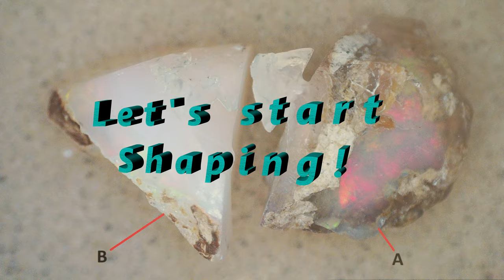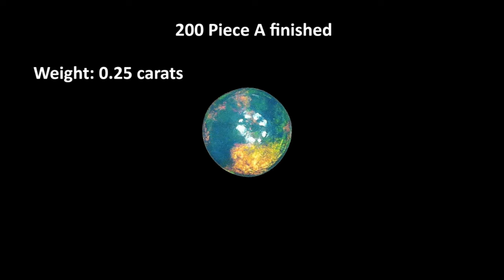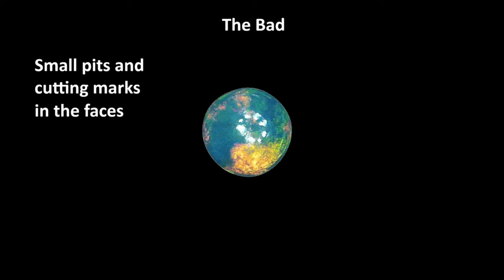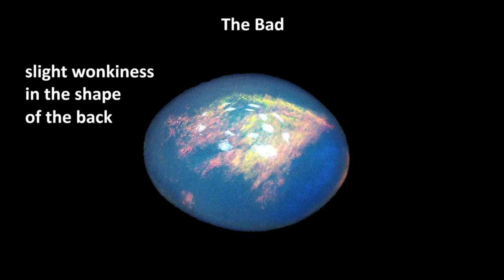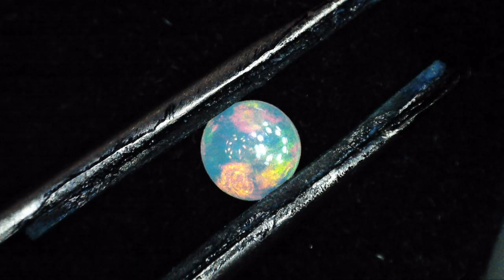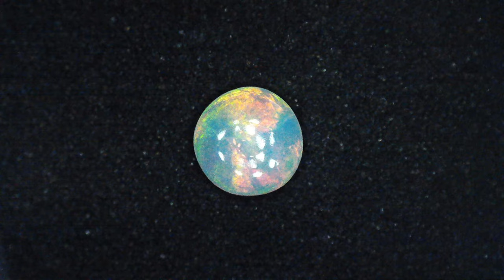My Opal Journey: Stone 200 and the Technicolor Chicken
Stone 200 is Ethiopian opal from the Welo region. It is 8.1 carats and 19.2 x 11.3 x 10 mm in size.
How will this stone turn out? Tune in and watch!

Edited and Produced with Power Director 365

Songs: Kindness
             The Glow (stripped)

 *Please consume opal content responsibly. Side effects may include, but not be limited to: desire, obsession, loss of surplus cash, sudden incoherent proclamations of "precious!", and full blown Opalholism.
Add your symptoms in the comments!